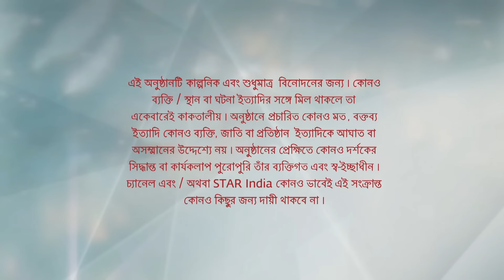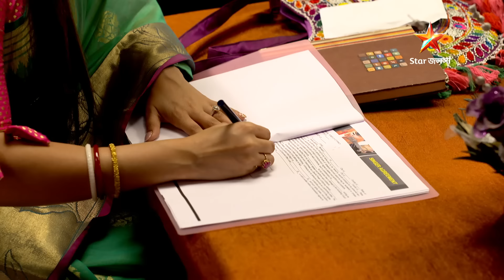Full Episode | ফাগুন বউ | Episode 185